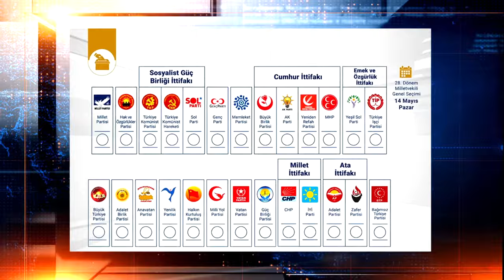Yeniden Refah Partisi Genel Başkan Yardımcısı Naim Öztürk: "Erdoğan milli politikaları uyguluyor"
Yeniden Refah Partisi Genel Başkan Yardımcısı ve Bursa Milletvekili Adayı Naim Öztürk, "Zamanında eleştriyorduk ama Erdoğan, milli politikalara döndü" dedi.
CHT Medya’da yayınlanan Seçim 2023 Programına katılan Naim Öztürk, Cihat Özkan’ın sorularını yanıtladı.